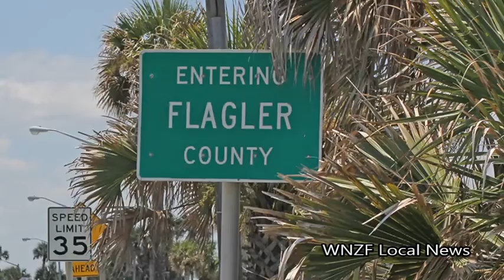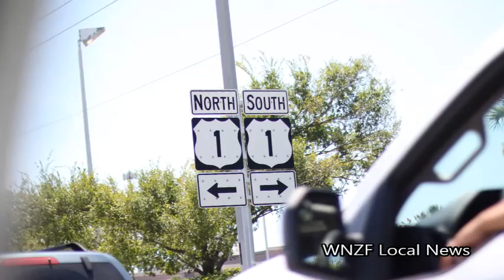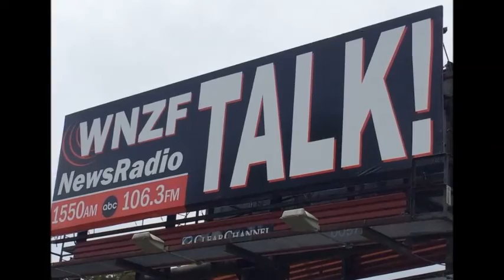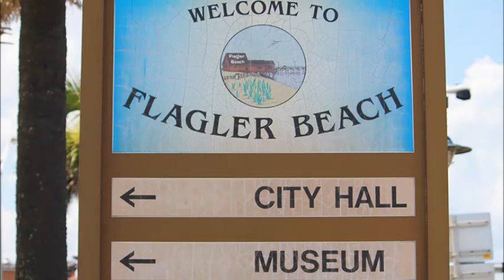Flagler's Morning News Thursday June 29th 2017